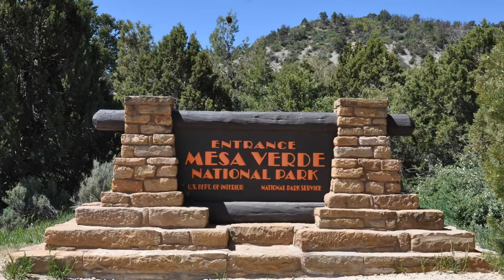Mesa Verde National Park, Grand Circle of Utah Motorcycle Tour, 5-30-2013, 1080P HD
Continued Motorcycle tour to Grand Circle of Utah State, # 6 Stop to Mesa Verde National Park.